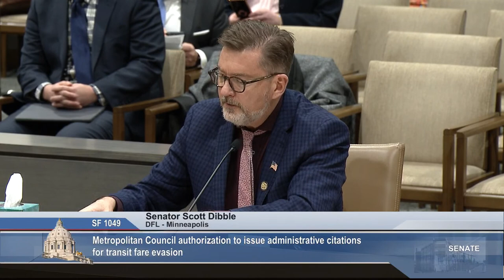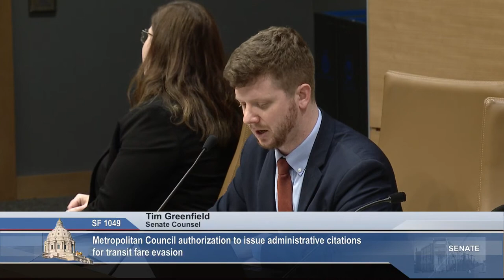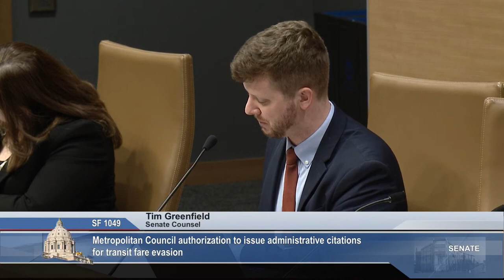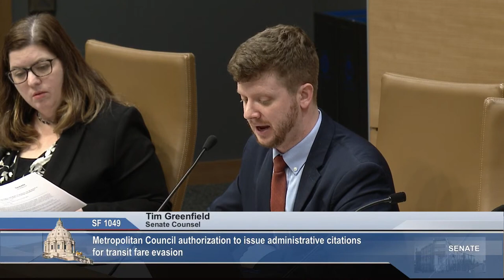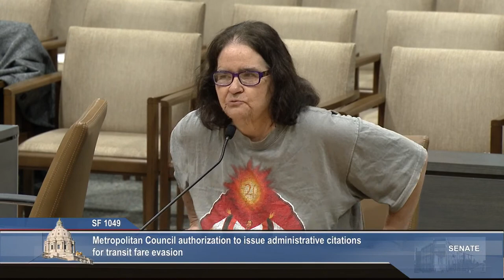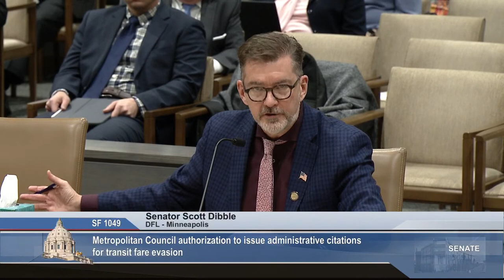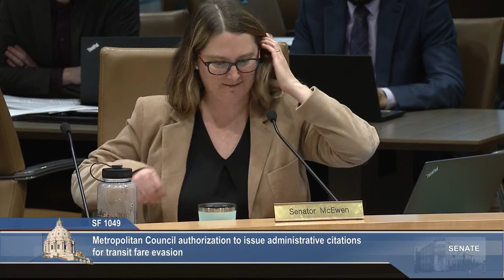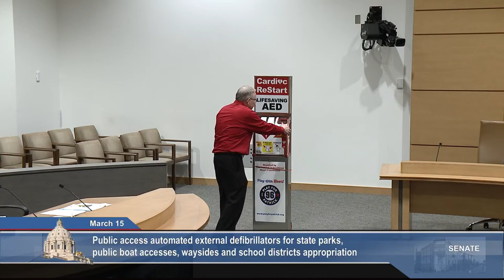Committee on Transportation - 03/15/23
S.F. 2648 (Seeberger) Public access automated external defibrillators appropriation to be placed in state parks, public boat accesses, waysides and school districts.

S.F. 2506 (Dibble) Transit enforcement requirements modifications; transit service intervention project establishment; working group establishment; appropriating money.

S.F. 1049 (Dibble) Metropolitan Council authorization to issue administrative citations for transit fare evasion.

S.F. 1933 (Marty) Metro Mobility partnership pilot program establishment.

S.F. 1579 (Jasinski) Electronic signature to transfer ownership of vehicle to insurer after payment of damages authorization.